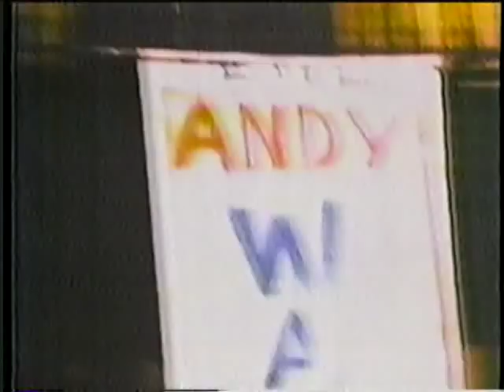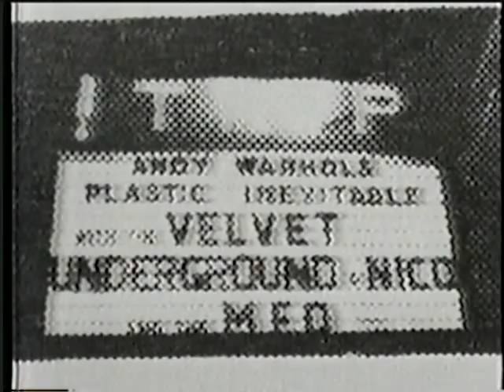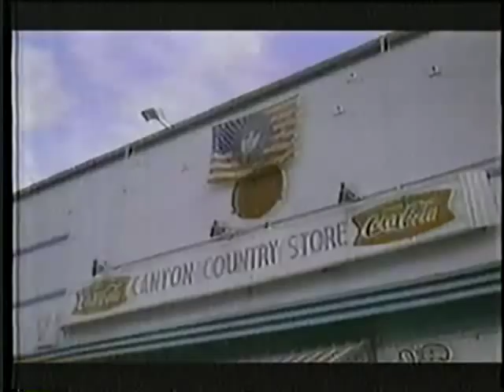Rock and Roll The Wild Side part 1 of 6 (PBS 1995 Documentary)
The Wild Side PBS 1995 Documentary.